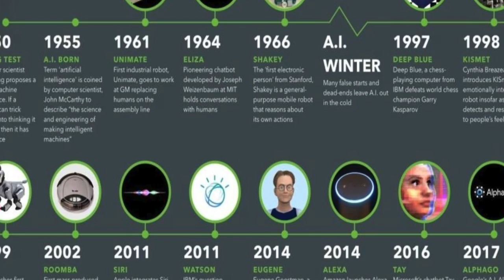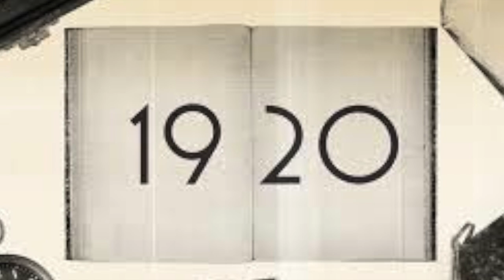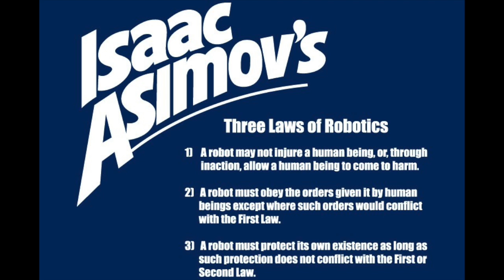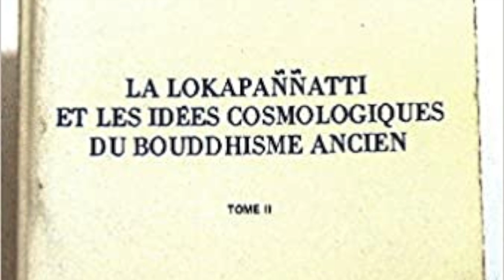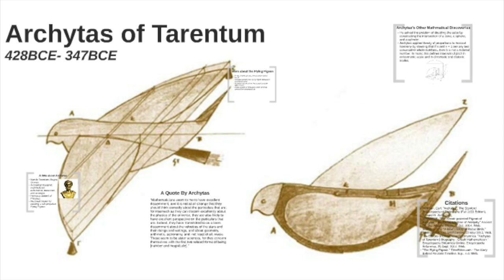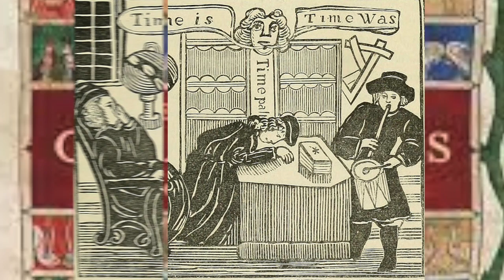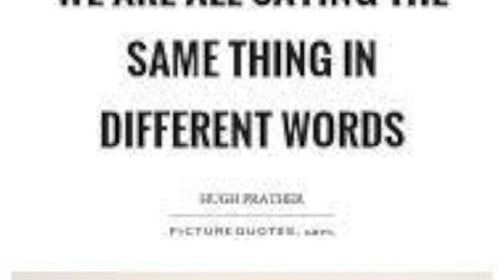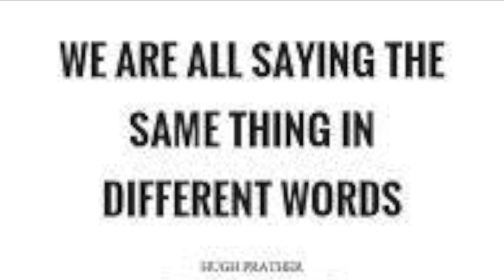When did we invent the word "Robot"? What did we call them before we had a word?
Scott Toy Guru Netilich from Specror Creative looks into the history of "robots". Where did the word come from and what words did we use before the modern concept? History at its most geeky!